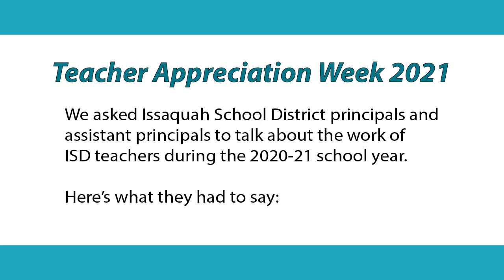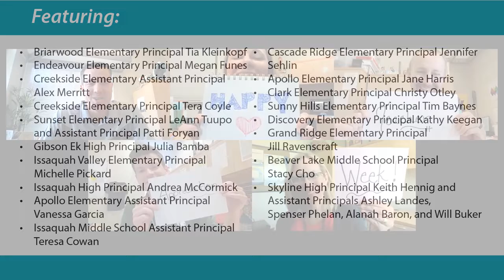Teacher Appreciation Week 2021: ISD Principals Talk about ISD Teachers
We asked Issaquah School District principals and assistant principals to talk about the work of the district's teachers over the past year. They talked about the teachers' adaptability, resilience and creativity during the challenges brought on by COVID-19 and their continued commitment to students above all else. Thank you to all of our teachers!